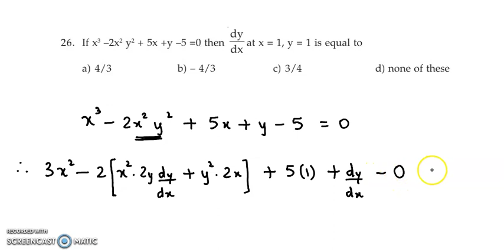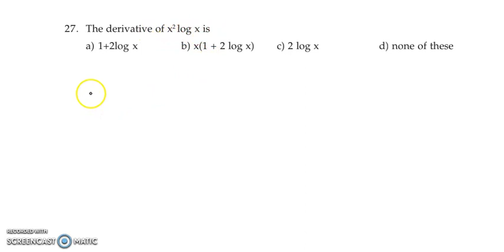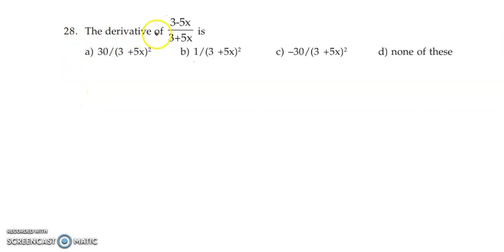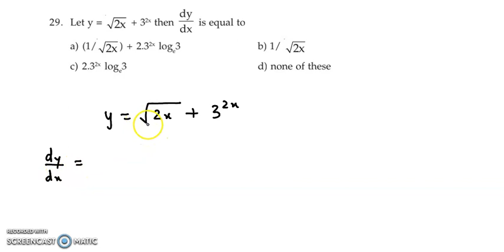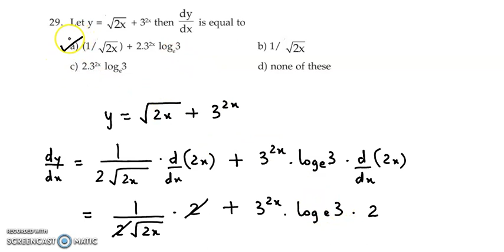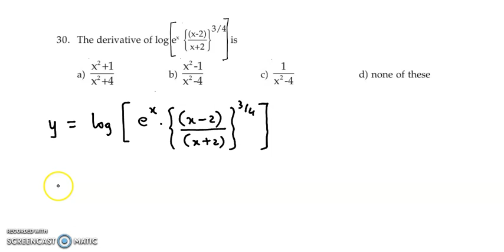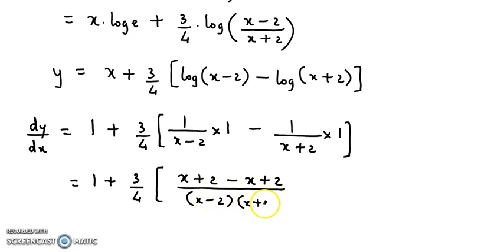Chapter 8: Basic Concepts of Differential and Integral Calculus - CA Foundation - Set A 26 to 30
Chapter 8: Basic Concepts of Differential and Integral Calculus

Set A - 26 to 30